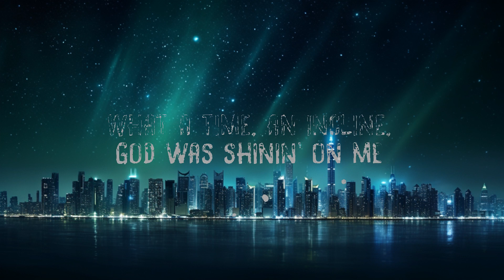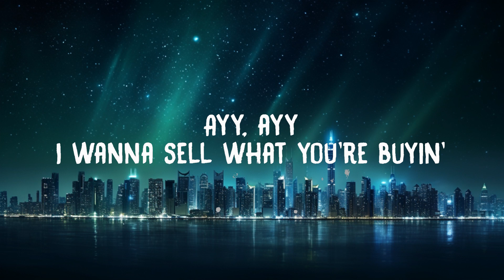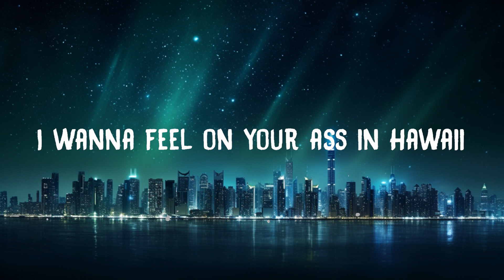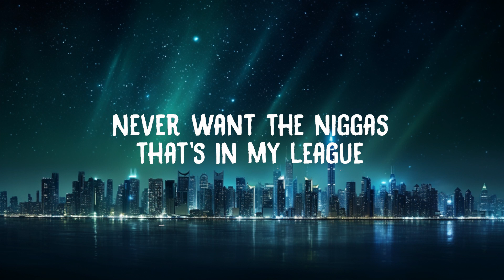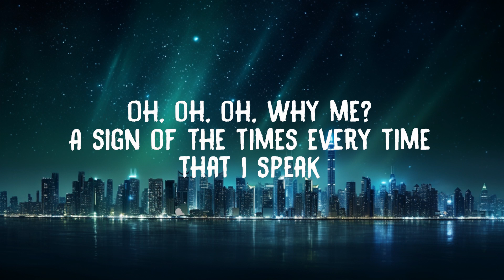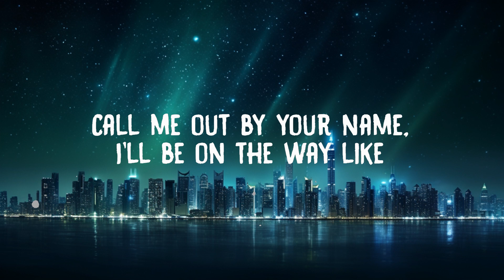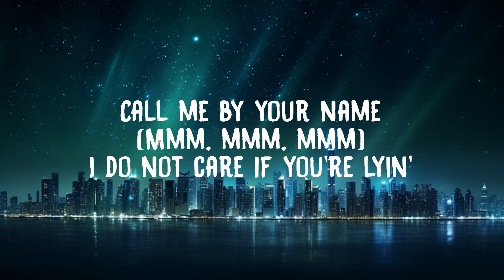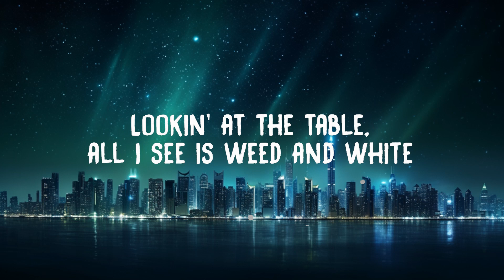Lil Nas X - MONTERO (Call Me By Your Name) (Lyrics) | 20 Min PVT Lyrics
[Verse 2]
Ayy, ayy

[Post-Chorus]
I do not care if you're lyin'